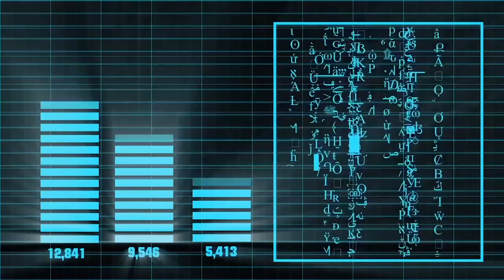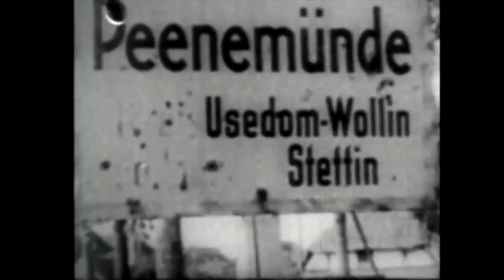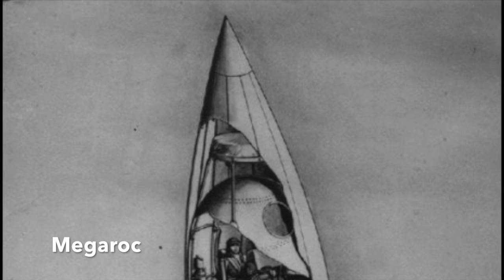Nazi Rocket Monkeys - The First Astronauts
The first manmade object into space was a Nazi V-2 missile, and captured examples were used by the Americans to launch the first primates into space - this is the story of the first astronauts to reach space - the real 'Space Monkeys'!